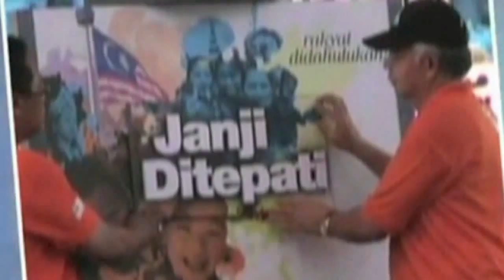Parti Politik Atau Persatuan Berasaskan Kaum : Karpal Singh Tidak Memahami Masyarakat Malaysia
Cadangan Pengerusi DAP, Karpal Singh supaya parti politik atau persatuan berasaskan kaum dibatalkan pendaftaran atau diubah suai agar disertai semua rakyat sebagai tidak relevan.

Pengerusi DAP, Karpal Singh ditempelak kerana tidak memahami aspirasi masyarakat di Malaysia yang ditubuhkan atas kesepaduan pelbagai kaum sejak zaman menuntut kemerdekaan lagi.

Ahli Parlimen Kota Tinggi, Datuk Noor Ehsanuddin Mohd. Harun Narrashid (gambar) berkata, kenyataan Karpal yang menyarankan supaya parti politik serta pertubuhan profesional berasaskan kaum serta agama dibatalkan pendaftaran adalah bercanggah dengan aspirasi rakyat Malaysia.

Katanya, setiap parti yang berasaskan kaum di negara ini membawa suara masing-masing, supaya kerajaan memerintah mendengar permintaan mereka.